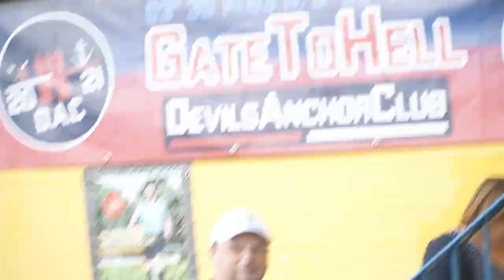PLAYOFFS Stadionvlog Hamburg Sea Devils 🌊😈vs. Tirol Raiders - European League of Football 🏈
Ich hatte die Ehre beim Playoff Spiel der Hamburg Sea Devils gegen die Tirol Raiders zu sein